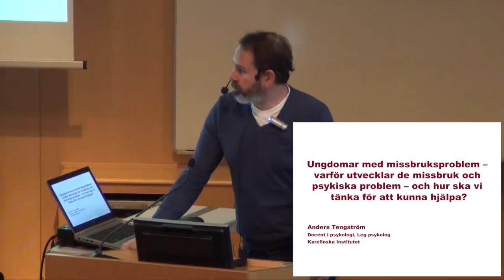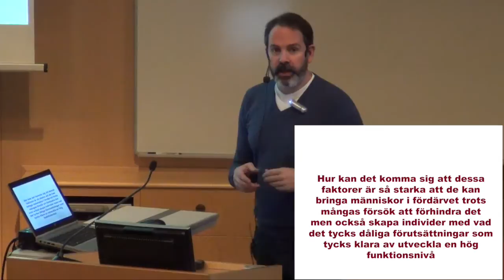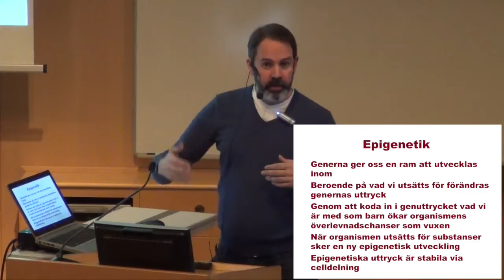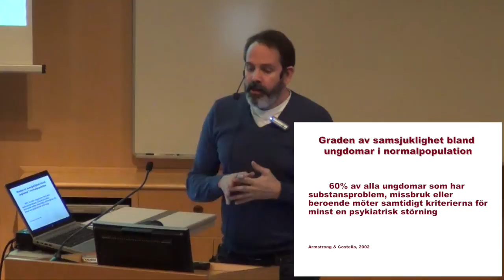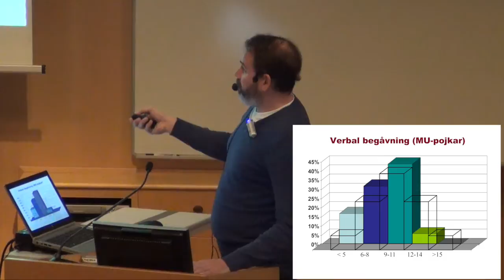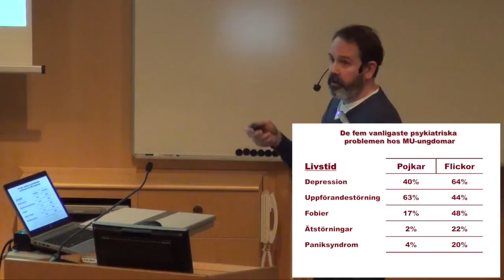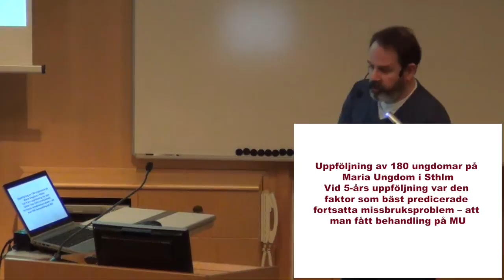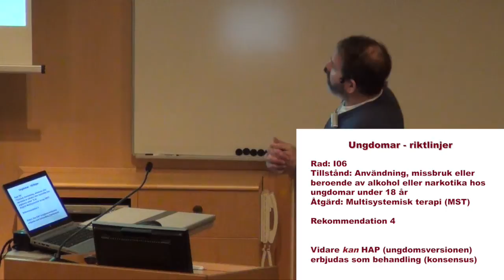Riskbruk, missbruk och beroende (baskurs) Anders Tengström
Syftet med baskursen är att ge en samlad, aktuell och bred kunskapsbas kring riskbruk, missbruk och beroende.

Kursen omfattar två dagar och riktar sig till dig som arbetar inom socialtjänst och hälso- och sjukvård som möter barn, unga och vuxna med problem som kan vara kopplade till alkohol eller narkotika.

Innehåll i baskursen:

Lagstiftning för de olika hvudmännen
Bio-, Psyko-,  sociala faktorer för beroendeutveckling
Samsjuklighet och somatiska komplikationer
Screening
Evidensbaserad praktik
Bedömning och Vårdplanering
Ungdomar med alkohol/drogproblem orsaker och behandling
Barn som anhöriga